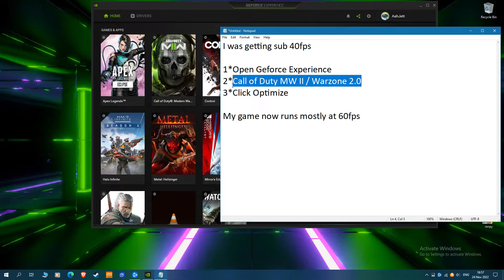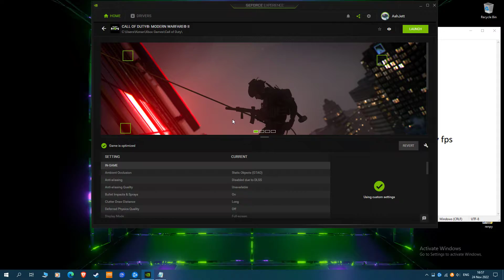FIX low fps | Warzone 2.0 | RTX/GTX